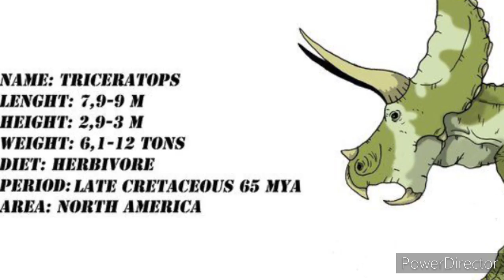Triceratops tribute: it has begun (reup)